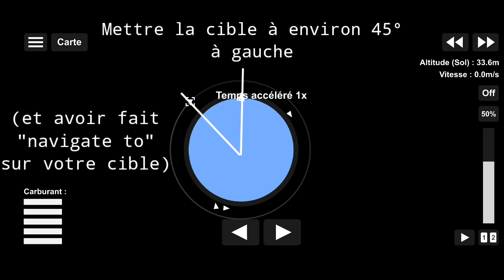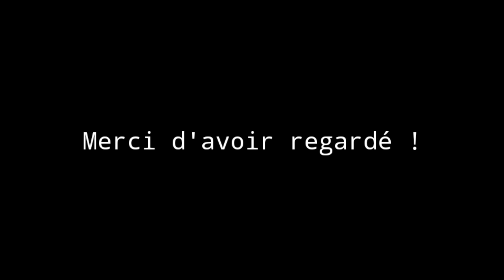Tuto: Comment faire un amarrage ? Spaceflight Simulator FR